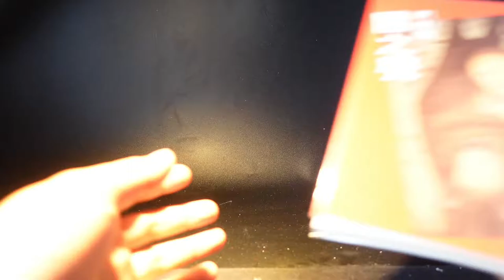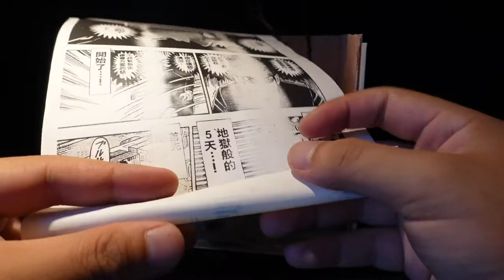做一个伊藤潤二老師《鬼屋之謎》漫畫場景 (03)｜木板粘土手工 | DIY建築模型｜無聊的李哥zZ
*微恐*用木板、粘土手工製作一个伊藤潤二老師《鬼屋之謎》漫畫場景 (03)

大家好，我是愛做各種動漫手辦的李哥，歡迎來到我的YouTube頻道！
如果喜歡我的作品歡迎點贊、評論、轉發👍

🔺更多更新
抖音：無聊的李哥zZ